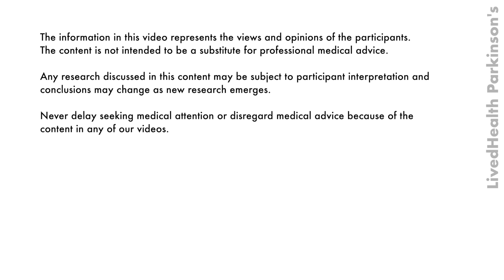Can Smoking Prevent Parkinson’s Disease?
Want to be kept informed on the latest Parkinson’s research and what it means for you?

Population-based studies have published the shocking finding that smokers have a lower risk of developing Parkinson’s disease. We know that smoking is a huge risk factor for many other life-altering diseases, so how can this be?

Professor Tom Foltynie explains the possible explanations for this bizarre relationship to Jodie Forbes, who lives with young onset Parkinson’s.